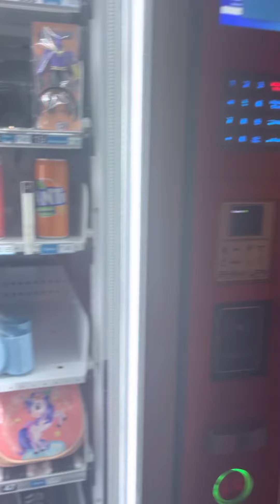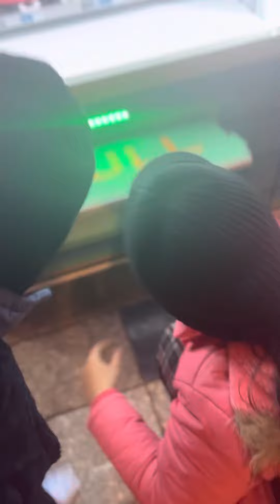How a vending machine works|Aaruhi Budhiraja